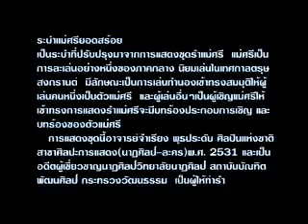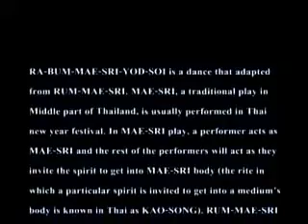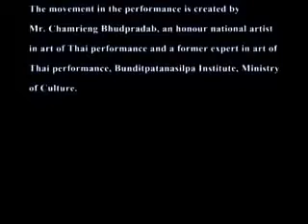รำแม่ศรียอดสร้อย YouTube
"แม่ศรี" เป็นการเล่นพื้นเมืองอย่างหนึ่งซึ่งมีมาแต่โบราณ นิยมเล่นกันทั่วไปในภาคกลาง และภาคอีสาน โดยมักเล่นในงานนักขัตฤกษ์ การเล่นแม่ศรีเป็นการเล่นทำนองเข้าทรง โดยผู้เล่นเป็นตัวแม่ศรีจะต้องทำกิริยาเหมือนแม่ศรีมาเข้าทรง ร่างกายจะสั่น และร่ายรำตามทำนอง มีลูกคู่รับ มีผู้เล่นเป็นหญิงล้วน